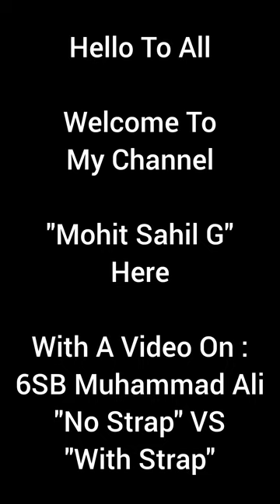6SB Muhammad Ali Striker "No Strap" VS "With Strap". WWE Champions Game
14M+ DmG With Strap & 8M+ DmG Without Strap. Muhammad Ali Have No Gear & 2 Move Sets Are Available In This Video.

Thanks.